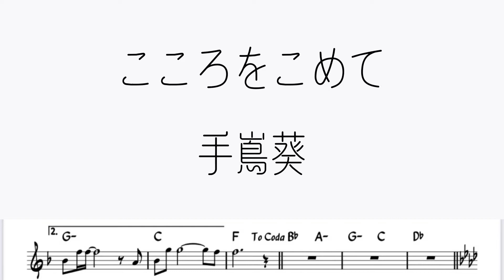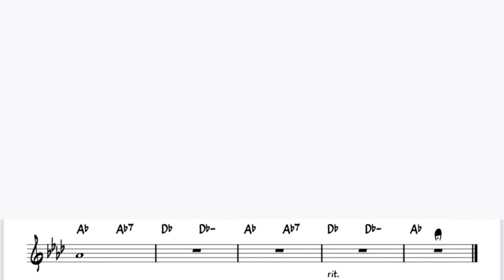手嶌葵「こころをこめて」をアルトサックスで演奏 楽譜 コード 付き演奏動画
手嶌葵「こころをこめて」を楽譜そのままに演奏してみました。

また、カラオケ音源も制作してみました。
「こころをこめて」メロディ無しカラオケ楽譜付き